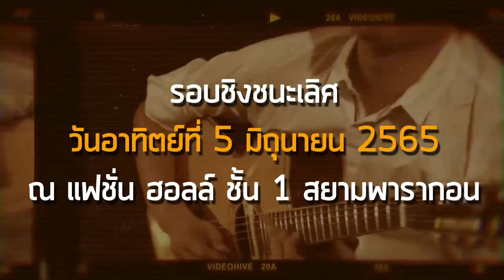OVERDRIVE ACOUSTIC GUITAR CONTEST 3 - หมายเลข 30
หมายเลข 30 -  ศุภมิต อาชนันท์
เพลง love never felt so good - michael jackson
จ.ราชบุรี

Overdrive Acoustic Guitar Contest 3
การแข่งขันการเล่นอะคูสติกกีตาร์แห่งประเทศไทยครั้งที่ 3
ถึงเวลาของมืออะคูสติกกีตาร์แล้ว
ส่ง vdo clip ผลงานการเล่นของตนเอง ความยาวไม่เกิน 5 นาที
ไม่จำกัด อายุ เพศ และ การศึกษา
จะเป็นเพลงแต่งเอง หรือ cover จะมาเดี่ยวหรือมาคู่ จะร้องหรือบรรเลงไม่จำกัด

ส่ง link youtube ผลงานพร้อมรายละเอียดของคุณและของเพลงมาที่

รอบรองชนะเลิศวันเสาร์ที่ 4 มิถุนายน 2565
รอบชิงชนะเลิศวันอาทิตย์ที่ 5 มิถุนายน 2565
ณ แฟชั่น ฮอลล์ ชั้น 1
สยามพารากอนพร้อมงาน Acoustic Guitar Fair จากบูทตัวแทนจำหน่าย การแสดง ความรู้ต่างๆในงาน

โอกาสทุกคนมีเท่ากัน
แต่จะใช้รึเปล่า

OVD
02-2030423